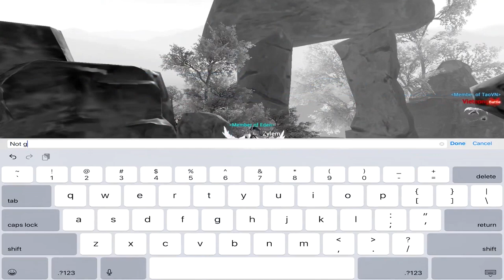2 more wins for group 4! – Eden vs TaoVN/TROPA – Guild League #2/3 - PW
Participating during a Guild League battle in the game Perfect World (PW)

Getting to 3000 points instantly ends the battle. I call this a sweep. We wound up doing that twice. Good stuff.  Great fights but I’m going to have to figure how to do commentary while playing AND listening to discord voice.  It was kinda loud.  Trial and error.

Credit to (Unknown) for the Intro made on Panzoid!
Credit to C4trion for the Outro made on Panzoid!